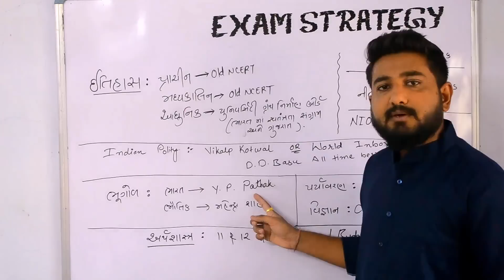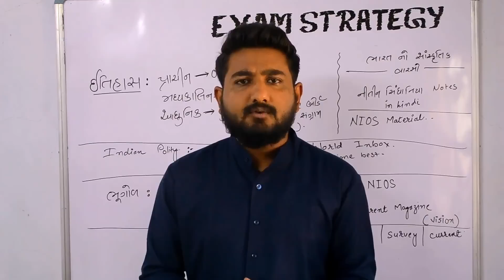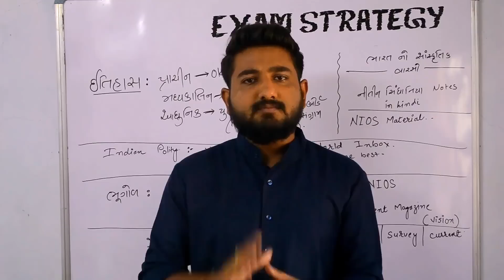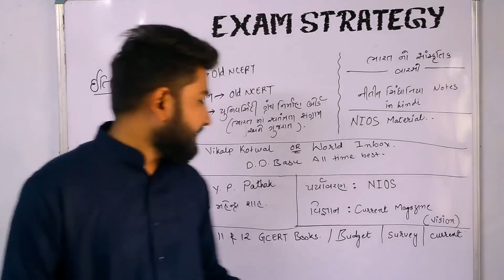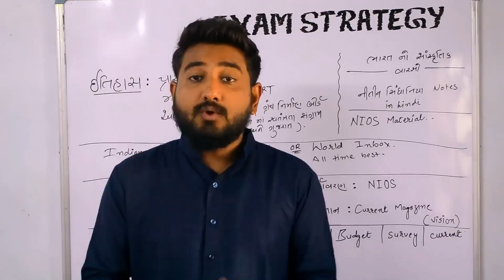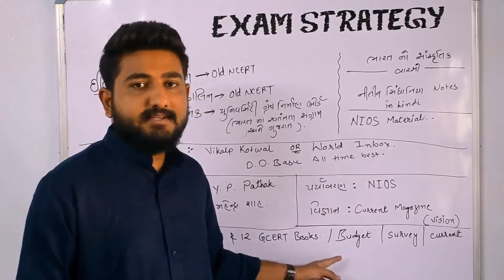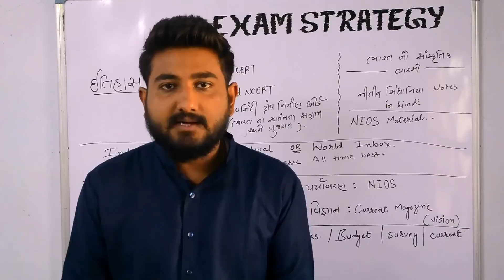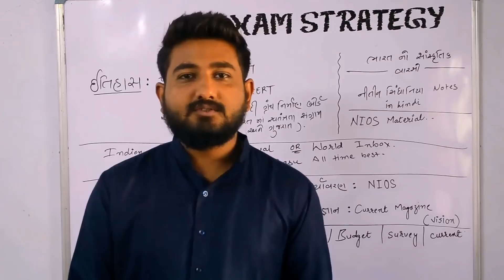EXAM STRATEGY | BOOKS FOR GPSC | BY GPSC ONLINE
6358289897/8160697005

Useful Books For Indian History.

(1) - Adhunik Bharat ka Itihas in Hindi

(2) - Indian History (McGraw Hill education )

(3) - Prachin Bharat Ka Itihas

Vikas Sir & Abhijit Gadhavi